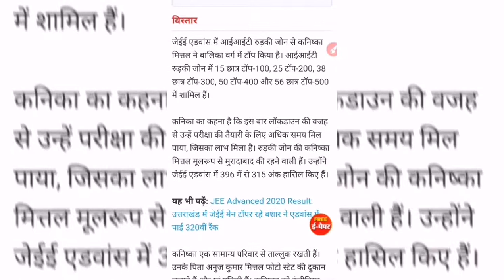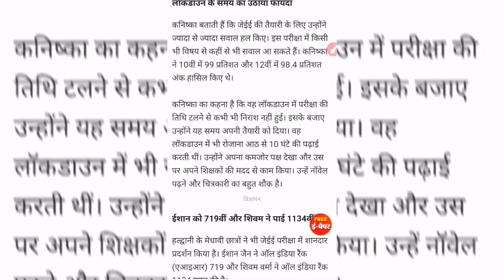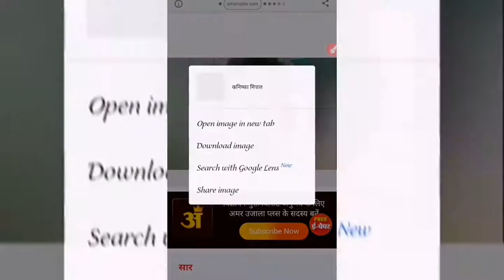Kanishak Mittal JEE Advance girls topper 2020, Biography, Education, Marks, Parents, Age ETC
JEE Advanced 2020 Result: रुड़की जोन के 15 छात्र टॉप 100 में, लड़कियों में कनिष्का मित्तल ऑल इंडिया टॉपर

मुरादाबाद की कनिष्का मित्तल ने बालिका वर्ग में किया ऑल इंडिया टॉप

बोली-लॉकडाउन की वजह से मिला तैयारी का समय रहा फायदेमंद

विस्तार

जेईई एडवांस में आईआईटी रुड़की जोन से कनिष्का मित्तल ने बालिका वर्ग में टॉप किया है। आईआईटी रुड़की जोन में 15 छात्र टॉप-100, 25 टॉप-200, 38 छात्र टॉप-300, 50 टॉप-400 और 56 छात्र टॉप-500 में शामिल हैं।

कनिका का कहना है कि इस बार लॉकडाउन की वजह से उन्हें परीक्षा की तैयारी के लिए अधिक समय मिल पाया, जिसका लाभ मिला है। रुड़की जोन की कनिष्का मित्तल मूलरूप से मुरादाबाद की रहने वाली हैं। उन्होंने जेईई एडवांस में 396 में से 315 अंक हासिल किए हैं।

कनिष्का एक सामान्य परिवार से ताल्लुक रखती हैं। उनके पिता अनुज कुमार मित्तल फोटो स्टेट की दुकान चलाते हैं और मां गृहिणी हैं। कनिष्का को इंजीनियर बनने की प्रेरणा अपने भाई से मिली। उनका भाई बीटेक कर रहा है।

कनिष्का ने दो साल तक कोटा में रहकर इंजीनियरिंग प्रवेश परीक्षा की तैयारी की। इंजीनियरिंग में दिलचस्पी की एक वजह यह भी है कि कनिष्का को गणित विषय काफी अच्छा लगता है